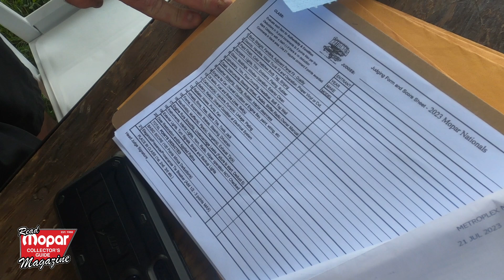Mopar Nationals 2023 Show Report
on the scene show coverage of the Mopar Show that started it all! Retro cool 1965 AFX - Trick Ram Charger Truck - Burn Out and Model car contest.